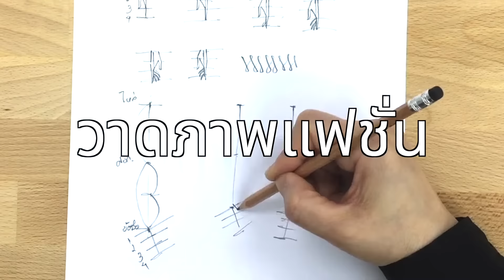E-learning รวมคอร์สเรียนวาดภาพแฟชั่นออนไลน์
คอร์สเรียนรูปแบบใหม่
อยู่ที่ไหนก็เรียนได้
เรียนกับ บุนกะ กับโรงเรียนแฟชั่นระดับโลก
✂️สนใจปรึกษาฟรี!เพื่อสมัครเรียนได้ที่
💻 ศึกษารายละเอียดเพิ่มเติมได้ที่